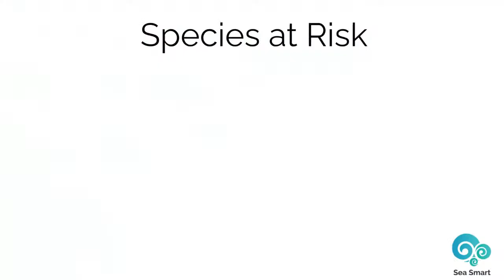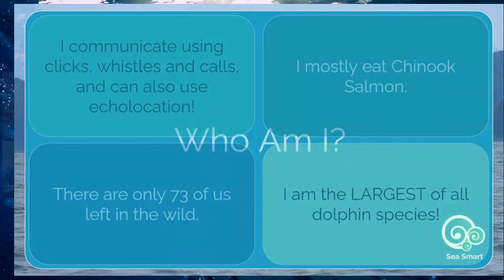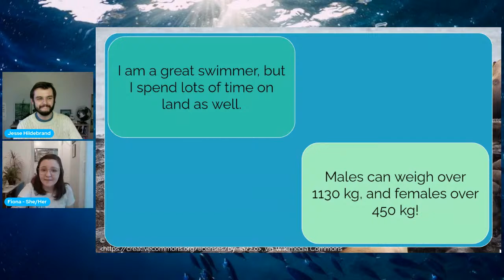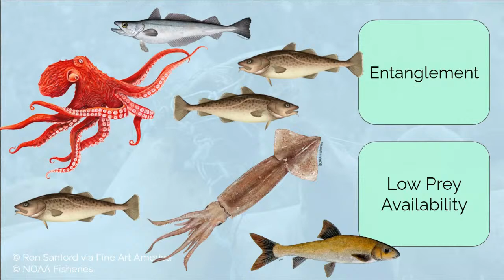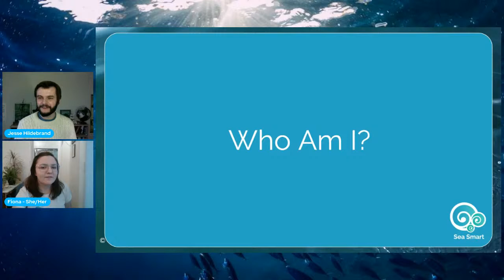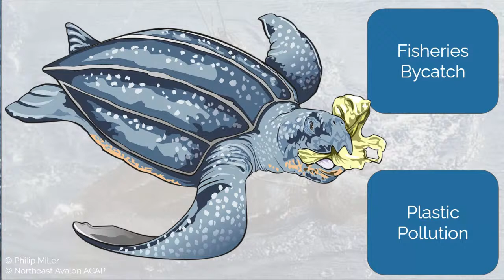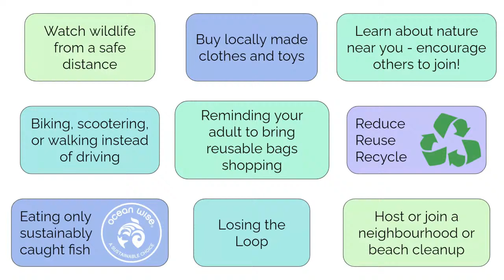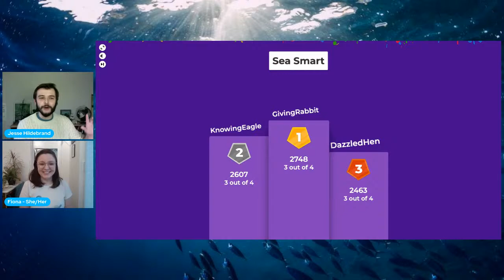Conserving B.C’s wild coasts - Sea Smart and the Salish Sea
The Salish Sea is an area encompassing the inland marine waters of the Strait of Georgia and the Strait of Juan de Fuca, as well as Puget Sound in Southern British Columbia and Northern Washington, as well as the rivers and creeks that flow into them.
Join Sea Smart’s Program Coordinator Fiona Spitzig in learning about some of the incredible animals living in the Salish Sea that are at risk of extinction due to human actions, and what we can all do in our own lives to reduce the threats they are facing.